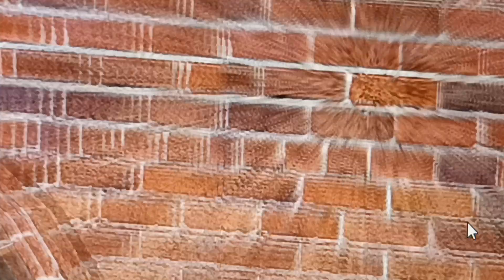class 37 br Green new diesel